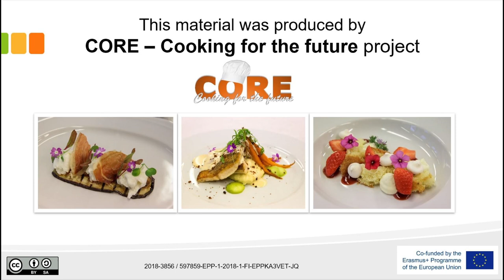Louise Brosnan, Head Chef, interview 2019